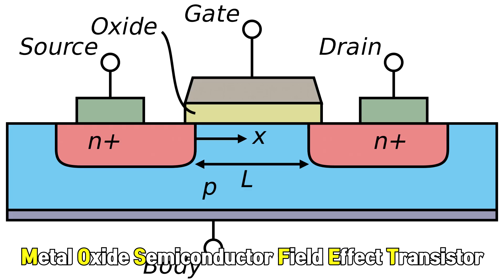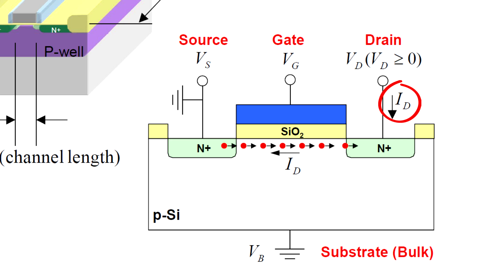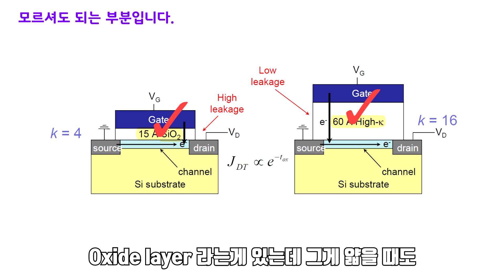전세계를 놀라게 만든 삼성전자의 미친 신기술, 스마트폰을 천 일에 하루 충전하는 세상 (3진법 반도체) [ENG]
과히 삼성전자의 '진짜 실력'을 보여주는 한 예가 아닐까 싶습니다. 국내 전문가들은 미래를 선도할 기업으로 삼성전자, 퀄컴, 인텔 등을 꼽았죠.

삼성전자가 이번에 UNIST(유니스트)와 공동개발에 성공한 이 삼진법 반도체는 세상을 바꿀 수 있을 것입니다.

자세한 원리를 알아보고 싶었지만 NATURE electronics에 기재된 논문 외에는 확실히 알려진 팩트를 찾기가 쉽지 않네요. 제가 반도체 전공자긴 하지만 반도체도 분야가 상당히 세부적이라... 본 연구 분야는 제 분야가 아니다보니.